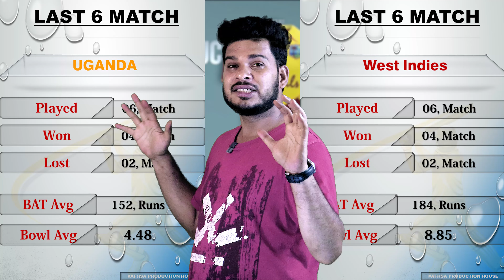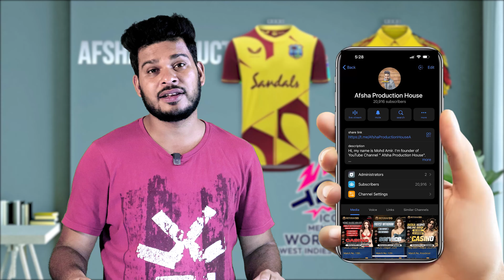WI vs UGA ICC T20 World Cup 2024 18th Match Prediction 9 June| West Indies vs Uganda Preview Record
1. WI vs UGA Match Prediction
2. West Indies vs Uganda
3. UGA vs WI main se kon jitega
4. aaj ka match kaun jitega
5. aaj ka icc mens t20 world cup match
6. Uganda vs West Indies match prediction
7. West Indies vs Uganda match prediction
8. WI vs UGA Kaun Jitega
9. UGA vs WI kaun Jitega
10. WI UGA aaj ka match
11. UGA WI aaj ka match
12. Match prediction today
13. Today ICC Mens T20 World Cup match prediction
14. West Indies vs Uganda mein kaun jitega
15. Uganda vs West Indies main kaun jitega